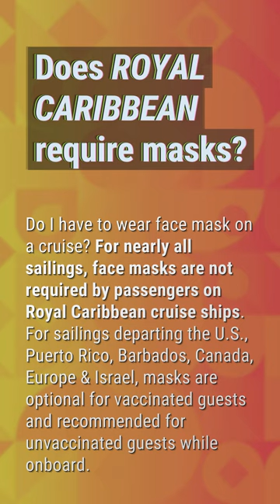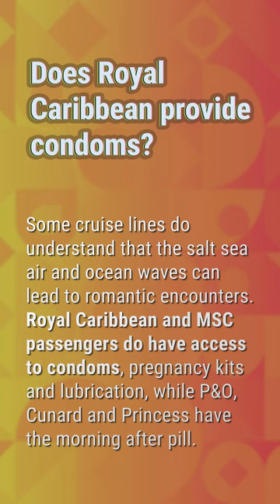Does Royal Caribbean require masks?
Does Royal Caribbean Require Covid Test

00:24 - Does Royal Caribbean require masks?
00:47 - Do you have to wear a mask on Royal Caribbean Cruise 2022?
01:06 - Will Royal Caribbean remove mask mandate?
01:30 - Does Royal Caribbean provide condoms?